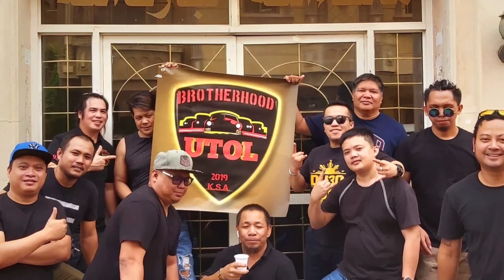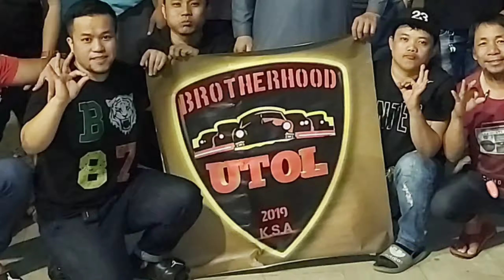UTOL BROTHERHOOD 1st Anniversary pictures file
UTOL BROTHERHOOD
1st Anniversary
jeddah
K.S.A.
Pictures files from the beginning